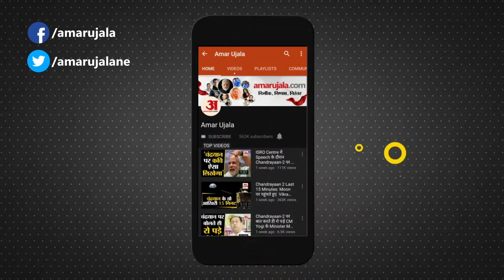BJP MLA Vinay Shakya Daughter Released Video | चाचा देवेंद्र शाक्य पर पिता के अपहरण का लगाया आरोप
औरैया के बिधूना सीट से बीजेपी विधायक विनय शाक्य की बेटी रिया शाक्य ने वीडियो जारी करके आरोप लगाया है कि उनके पिता का अपहरण हो गया है। उन्होंने अपने चाचा देवेंद्र शाक्य पर किडनैपिंग का आरोप लगाया है। रिया शाक्य ने वीडियो में बताया कि उनके पिता की ब्रेन स्ट्रोक के बाद से उनकी मानसिक स्थिति ठीक नहीं है। सरकार से अपने पिता को लेकर मदद की अपील भी की